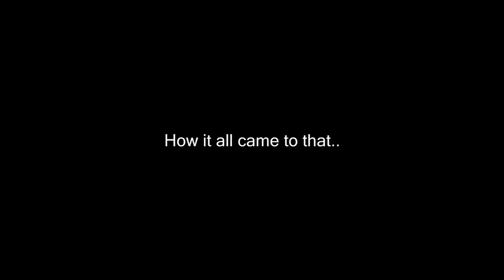Adventure at Grapefruit Rocks - Alaska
LOTR Music to give more of an adventure feel

Just looking for some grapefruits